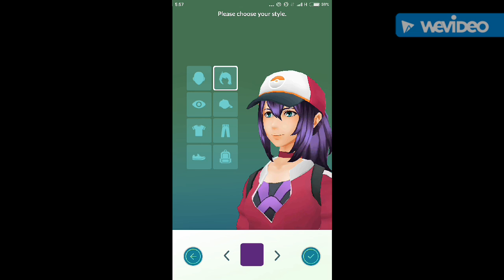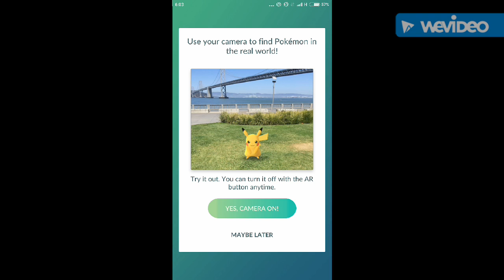Cara menangkap pokemon pikachu pokemon go sebagai starter. How to get Pikachu as starter (end Vid)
Bila biasanya starter pokemon go adalah trio bulbasaur, squirtle dan charmander maka kali ini kita akan mendapatkan pikachu sebagai starter. Pokemon go menyimpanbtrik ini, caranya yaitu bila kita tidak memilih diantara ketiganya dan terus saja berjalan hingga ketiga starte keluar lingkaran jangkauan kita maka starter tersebut akan respawning. Nah pikachu akan respawning setelah 4 kali atau lebih.